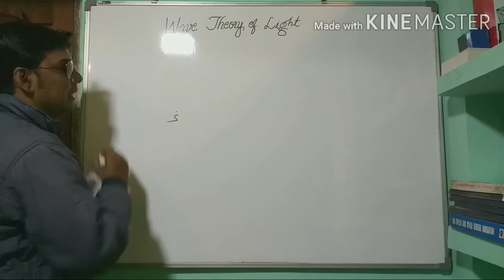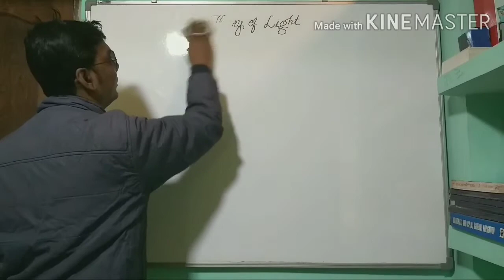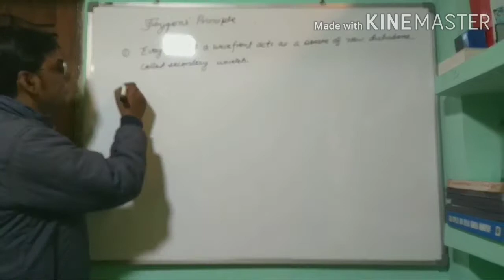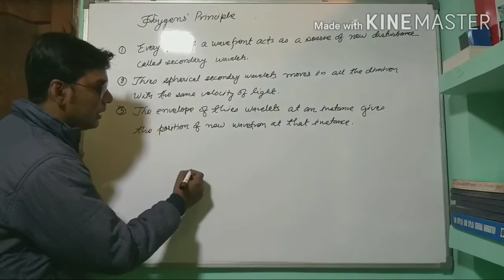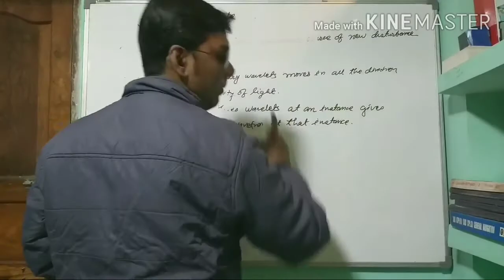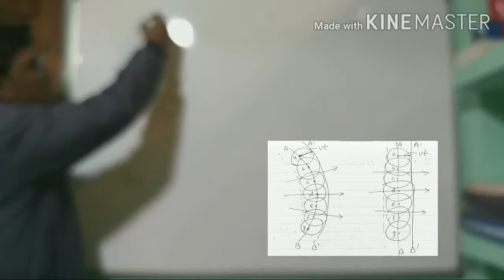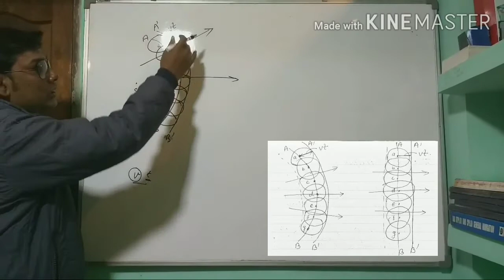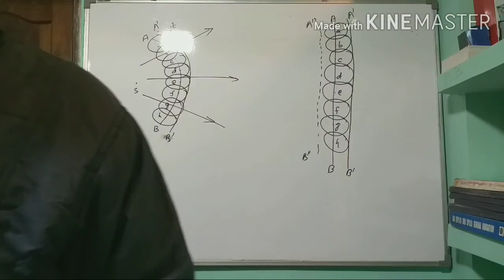Huygens' Principle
In this Physics video lecturei we explained Huygens' principle or Huygens' wave theory of light. We discussed on the secondary wavelets, the primary wavefront and the secondary wavefront.
Huygens proposed that every point to which a luminous disturbance reaches becomes a source of a spherical wave known as secondary wavelet; the sum of these secondary waves determines the form of the wave at any subsequent time. He assumed that the secondary waves traveled only in the forward direction; he did not explain the reason. Later, Woldemar Voigt and Gustav Robert Kirchhoff gave a mathematical expression for the same.
Huygens' principle is crucial to explain wave like properties of electromagnetic waves, like interference, diffraction etc.